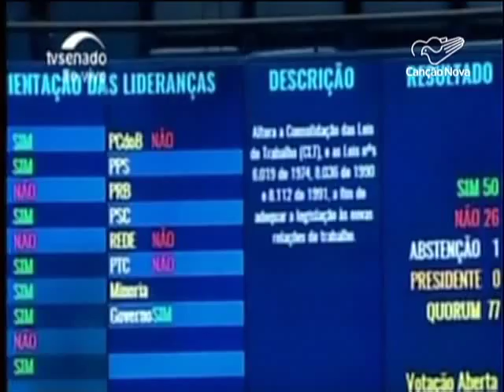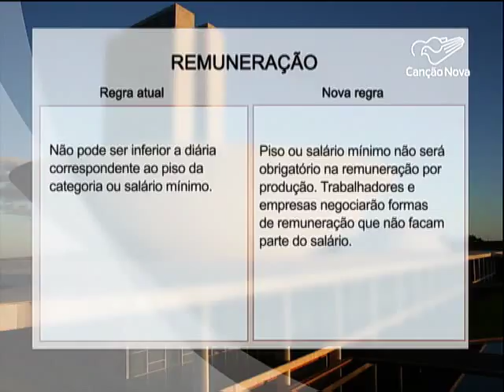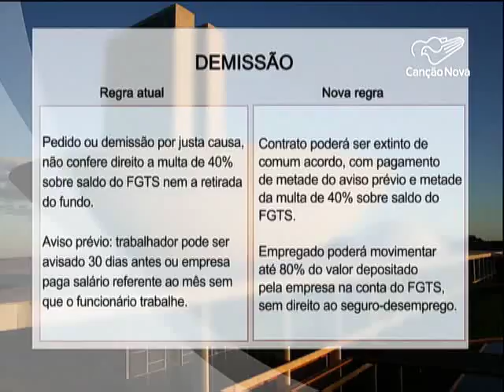Especialista explica a reforma trabalhista-CN Notícias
Entenda o caso e conheça os impactos da reforma trabalhista na vida dos trabalhadores.

Reportagem de Thiago Tibúrcio e Bartolomeu Silva